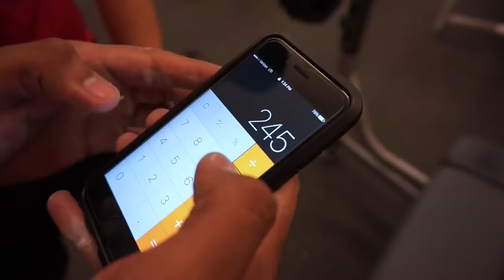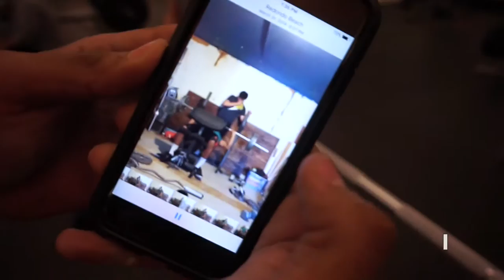Bench Competition | Winter Break Vlog 11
Hi guys, my name is Wesley Wong. I am a 20 year old Biology major at the University of California - Santa Barbara. Fitness has always been a passion of mine since I first started in my Sophmore year of high school. I have been working out for about 4-5 years now and I want to use my experiences to help as many people as I can. I have experience in both bodybuilding and strength training and I am knowledgeable in nutrition. I am extremely excited to document my workout journey with you guys and to hopefully give you all tips on how to acheive your goals.

Intro/Outro Song: Hermitude - The Buzz (feat. Malaya & Young Tapz)